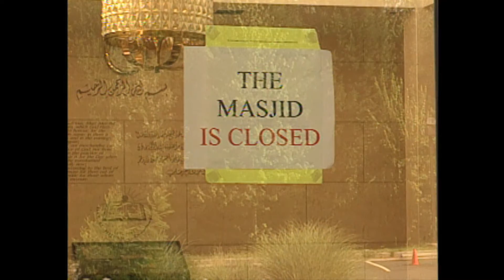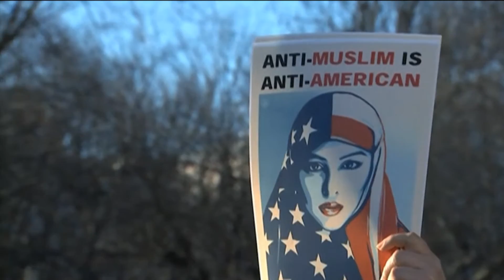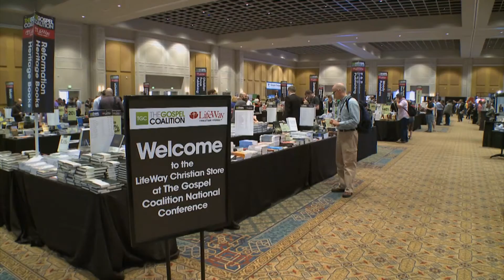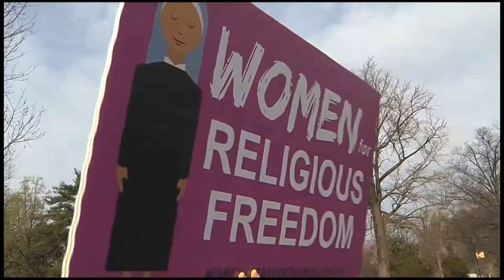Looking Back: Kim Lawton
After almost 20 years of distinctive coverage of religion on mainstream television, this will be the final episode of Religion & Ethics NewsWeekly. This week, Managing Editor Kim Lawton looks back at some of the many changes in the religious landscape that she has covered over the last two decades.